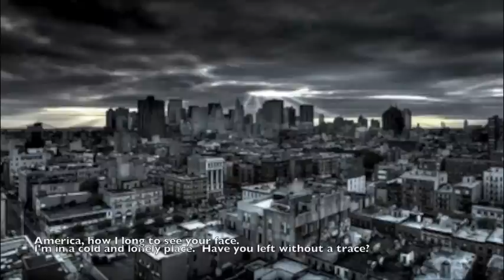America ~ by Glen Shulfer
America

America, we all know your destiny,
to make the whole world free, though you suffer bitterly,

America, how much more can you bear?
Although it seems that we don't care, we can feel your despair.

America, how I long to see your face.
I'm in a cold and lonely place; have you left without a trace?

America, we can see the tears you cry,
and while your fears intensify, we will never let you die!

We are proud to be American.
We will never let her down; we got to help her off the ground.
And we're not afraid to say...I love America!

America, how I want to pledge to you.
They say it's not the thing to do, it may alienate a few.

America, they have taken God away.
They won't even let me say "have a Merry Christmas day."

America, they are breaking all you know.
You were proud not long ago, never bowing to any foe.

 America, you are more than land and sea.
You have a spirit that is free, to protect our liberty!

And we're not afraid to say anymore...I love America!

Mixed at Studio Z, Milwaukee